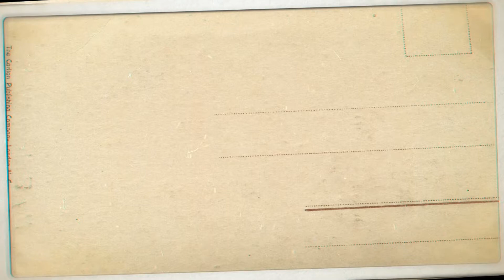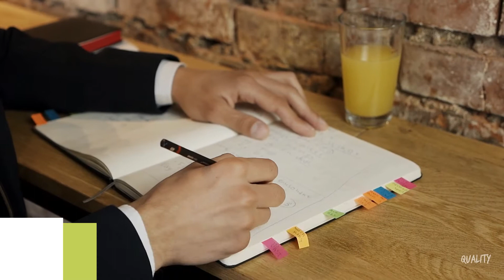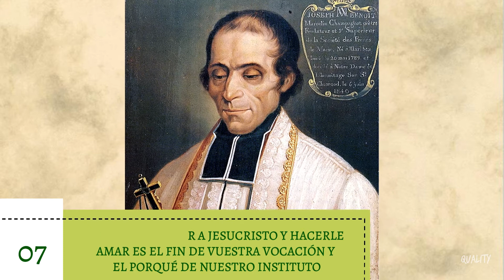Frases célebres de San Juan Bosco y San Marcelino Champagnat